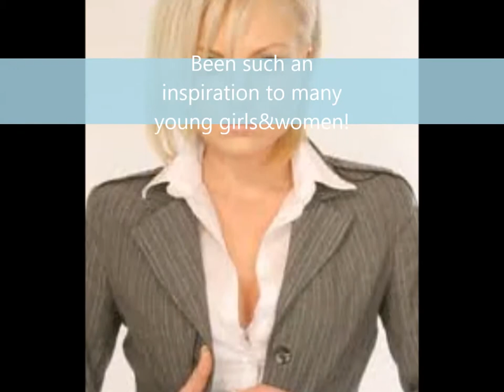Happy Birthday Rita Simons